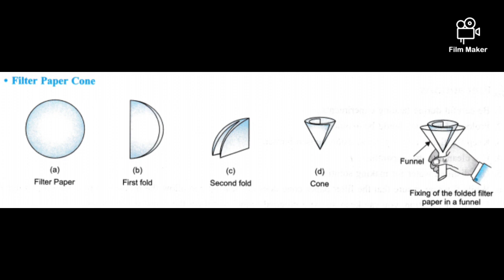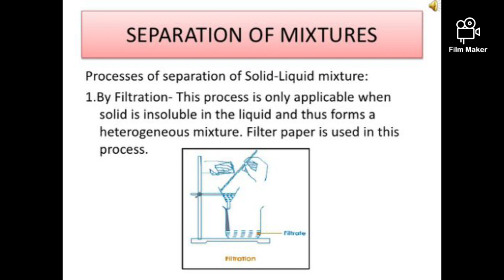11 06 2020 K9 Chemistry